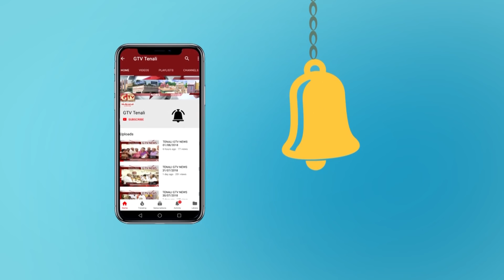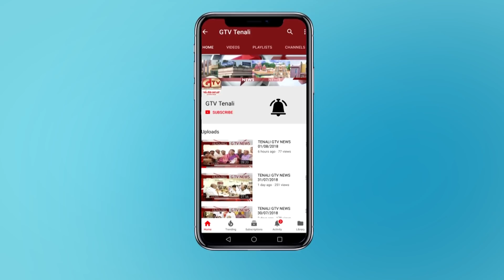TENALI GTV NEWS 24/03/2019